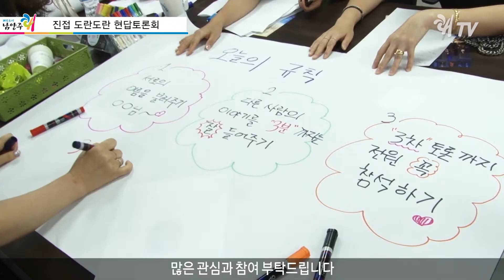진접 도란도란 마을토론회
촬영,편집 _ 쾌TV  한승수 PD
내레이션 _ 쾌TV  박민영 아나운서

지난 23일 진접오남 행정복지센터에서는 도란도란 현답토론회가 개최되었습니다. 먼저 오리엔테이션을 통해 몸풀기를 한 후에는 조별 활동을 통해 안건을 도출했는데요.

진접 시민 60여명이 함께한 가운데 토론회를 진행함으로써 건강한 주민참여 의식을 고취하고 진정한 의미의 주민자치를 실현하고자 했습니다.

또한 토론 진행을 주도하는 마을 퍼실리테이터를 양성하고 마을 현안사항 및 개선점을 논의하여 해결까지의 과정을 모색하고자 했는데요.

이번 1차 토론회에 이어 2차 토론회는 7월 1일, 3차 토론회는 7월 7일에 진행되며 3차 토론회는 쾌TV를 통해 생중계로 방송될 예정이니 많은 관심과 참여 부탁드립니다.